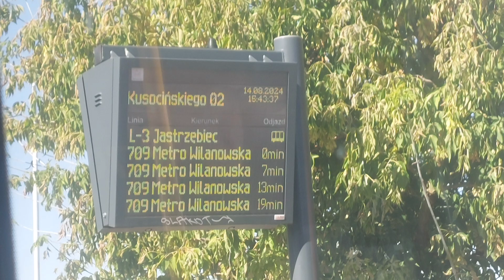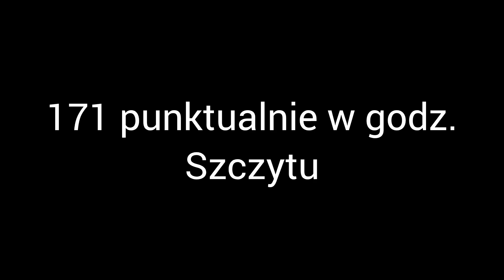R0 LNG i więcej! Bonusy Warszawy #44